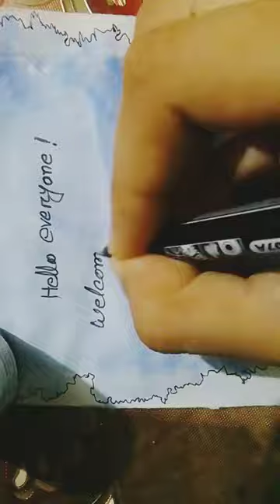water colour note#letsmake#tubasuniverse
let's make note paper with water colour.
very easy